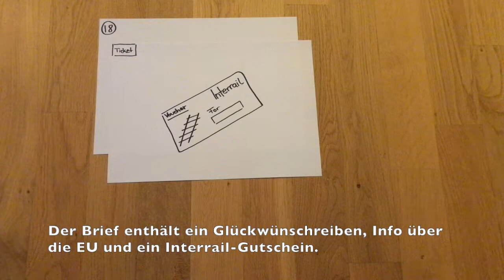"Europas Grenzen?" - Teil III Free Interrail (engl., mit UT)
Was macht Europa aus? Wie sieht Europa aus? Den eigenen Kontinent kennenlernen könnte man wunderbar per Zug. Mit ein wenig Unterstützung aus Brüssel. Siehe auch